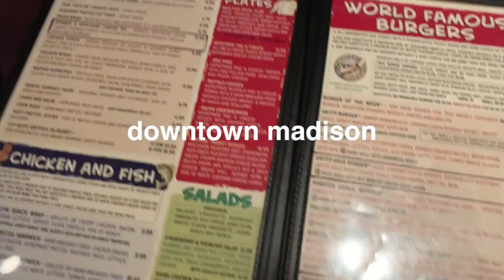how to get FREE LULULEMON LEGGINGS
wanna know how to get free lululemon leggings? then just keep watching. this is 100% real! if you have any questions about how we did it comment below and I'll do my best at answering all of them!

CORA'S 12 DAYS OF VLOGMAS! DAY 3!

follow kennedy on tik tok! @ken_ludwig

xo
cora